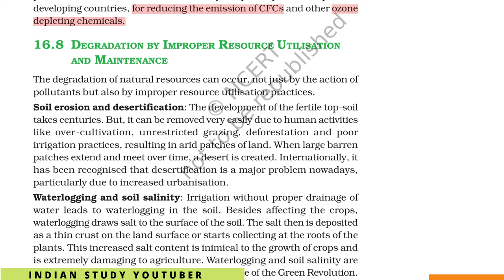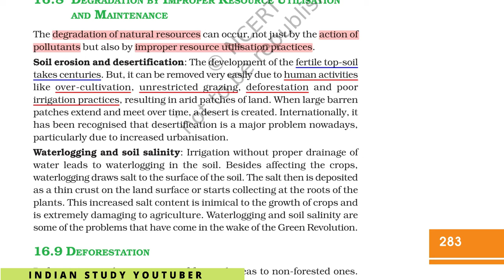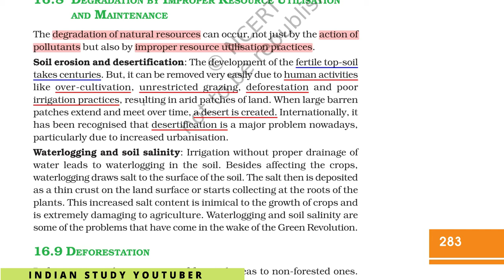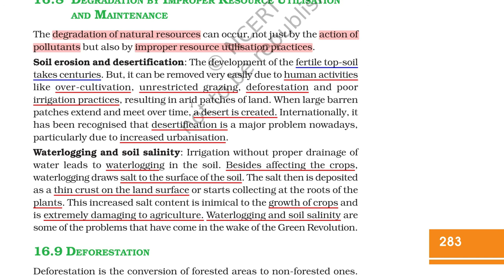ECOLOGY 48: Environmental Issues| Desertificationl |12th Bio CH 16